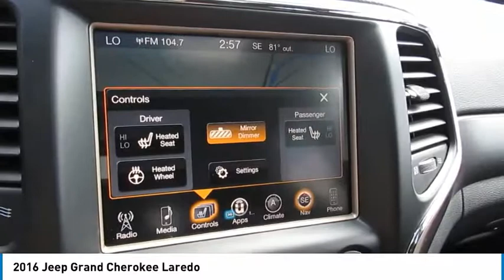2016 Jeep Grand Cherokee Delaware, Powell, Dublin, Marion, Columbus, OH GC445088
Bright White Clearcoat Used 2016 Jeep Grand Cherokee available in Delaware, Ohio at
2016 JEEP GRAND CHEROKEE Delaware, OH
Stock# GC445088

2815 Stratford Rd.

*DESIRABLE FEATURES:* NAVIGATION, a BACKUP CAMERA, POWER SUNROOF, REMOTE START, UCONNECT, HEATED SEATS, BACKUP SENSORS, FACTORY CERTIFIED, 4X4, HEATED STEERING WHEEL, BLUETOOTH, KEYLESS ENTRY, AWD, FOG LAMPS, MULTI-ZONE A/C, and a POWER LIFT GATE.

*SERVICE & MAINTENANCE COMPLETED:* Stock# GC445088 FEATURES NO LESS THAN $705 IN PREVENTATIVE MAINTENANCE & SAFETY EQUIPMENT UPGRADES including the following items: Performed Chrysler Certification Verfiication Including A Comprehensive 125-point Inspection Along With An Oil & Filter Change, New Wipers & Tire Rotation, Performed A Complete Inside & Out Vehicle Detail, Replaced The Cabin Air Filter, Replaced The Air Filter, and Replaced The Windshield Wipers!

This four wheel drive 2016 Jeep Grand Cherokee Laredo features an impressive 3.6 l Engine with a Bright White Clearcoat Exterior with a Black Cloth Interior. With only 27,825 miles this 2016 Jeep Grand Cherokee is your best buy in Delaware, OH.

*TECHNOLOGY FEATURES:* This 2016 Jeep Grand Cherokee in Delaware,OH Includes: Keyless Start, Steering Wheel Audio Controls, U-connect Infotainment System, an Auxiliary Audio Input, an Anti Theft System, a Garage Door Opener, Built in Equalizer, an AM/FM Stereo, and an MP3 Compatible Radio

*STOCK# GC445088 PRICED BELOW MARKET RETAIL VALUE!* Performance Chrysler Jeep Dodge Ram has this 2016 Jeep Grand Cherokee Laredo ready for a quick sale today. Don't forget Performance Chrysler Jeep Dodge Ram Delaware will buy or trade for your car, truck, SUV, van, motorcycle and/or ATV!

Performance Chrysler Jeep Dodge Ram of Delaware serves Delaware, Westerville & Marion OH. You can also visit us at, 2815 Stratford Rd Delaware OH, 43015 to check it out in person!

*MECHANICAL FEATURES:* Scores 25.0 Highway MPG and 18.0 City MPG! This Jeep Grand Cherokee comes Factory equipped with an impressive 3.6 l engine, an automatic transmission. Other Installed Mechanical Features Include Push Button Start, Heated Mirrors, Power Windows, Traction Control, Power Locks, Power Mirrors, a Tire Pressure Monitoring System, a Telescoping Wheel, Cruise Control, Disc Brakes, Intermittent Wipers, a Rear Window Wiper, Variable Speed Intermittent Wipers, a Trip Computer, Power Steering, a Spare Tire (Small Size), and a Tachometer

*INTERIOR OPTIONS:* Delaware, Westerville & Marysville used car shoppers are lighting up the phones at our Deleware, OH dealership over these interior options: Automatic Climate Control, a Compass, Cloth Seats, a Cargo Shade, an Overhead Console, an Adjustable Lumbar Seat(s), a Leather Wrapped Steering Wheel, Wood Trim, an Adjustable Steering Wheel, a Driver Illuminated Vanity Mirror, Air Conditioning, Bucket Seats, Illuminated entry, a Pass-Through Rear Seat, a Passenger Illuminated Visor Mirror, Rear Seat Center Armrest, a Rear Window Defroster, a Bench Seat, Floor Mats, a Split Folding Rear Seat, a Tilt Steering Wheel, and Vanity Mirrors

*EXTERIOR OPTIONS:* From Marysville to Marion you'll arrive in style with exterior options like: Aluminum Wheels, Privacy Glass, a Cargo/Bed Lamp, an Auto Headlamp, and a Spoiler / Ground Effects

*SAFETY OPTIONS:* Whether steering your way to work in Westerville or soccer practice in Scioto County, you'll enjoy peace of mind with the following safety equipment options: Back-Up Sensors, Electronic Stability Control, Brake Assist, Daytime Running Lights, Knee AirBag, Overhead airbag, a Rear Head Air Bag, Occupant sensing airbag, Delay-off headlights, a Drivers Air Bag, Anti-Lock Brakes, a Passenger Air Bag Sensor, Child Proof Locks, a Front Head Air Bag, a Front Side Air Bags, and a Passenger Air Bag

*U-connect Theater* and *Built in Equalizer*.